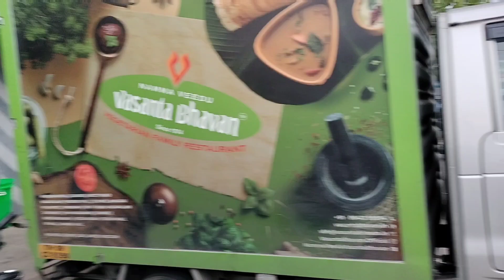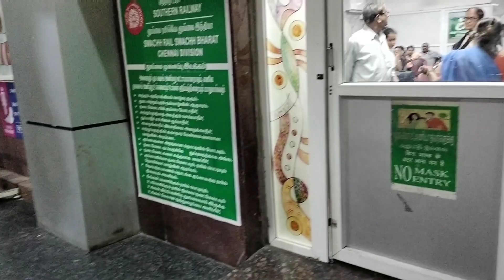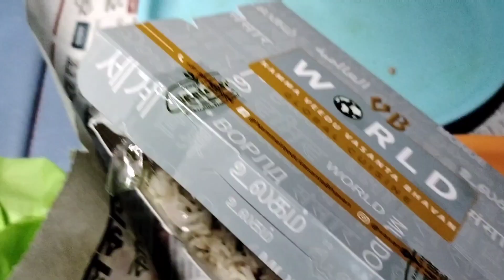রেলে যাত্রার পথে সর্বাধিক সুন্দর দৃশ্য! চেন্নাই থেকে রামেশ্বরম 🚆🌅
||Bangla blog||travel blog||South India blog||rameshwaram blog||South India tour blog||